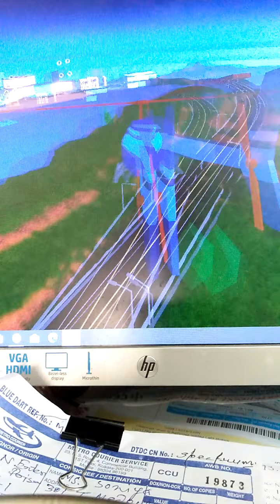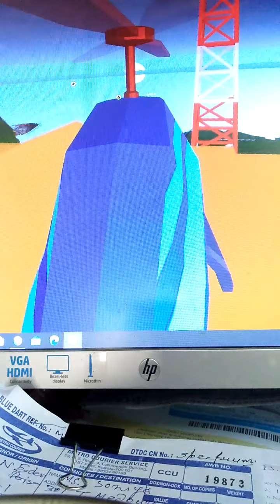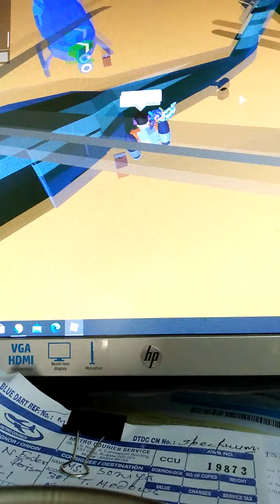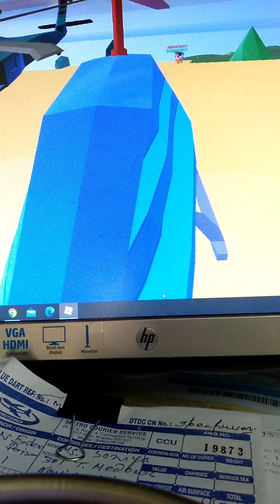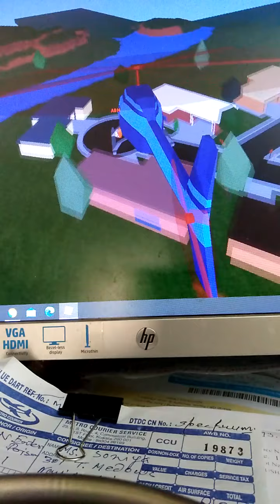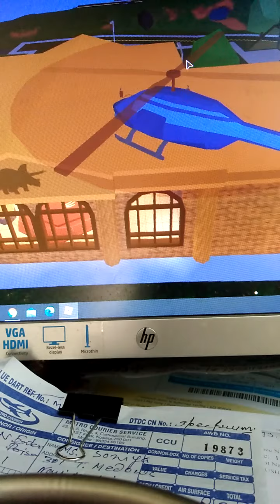Roblox..It's a fun game..am only 9years old am enjoying it very much..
Roblox...yipppe..It's my first vdo...